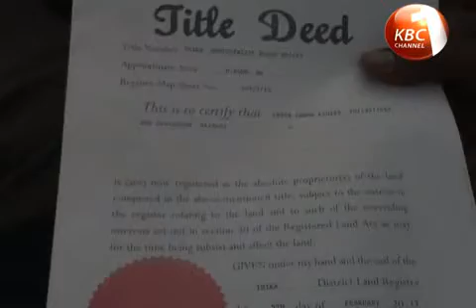Kabogo's investment plan for Kiambu county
Kiambu Governor William Kabogo is keen to make Kiambu county a business hub by putting structures in place to facilitate the realization of the county's goals. In a forum between business investors from Kiambu county and the Kabogo assured investors of a conducive business environment facilitated by better infrastructures.